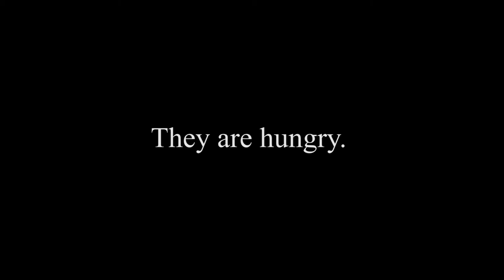The Yooper Project - Trailer - LA Comedy Film Festival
Get all the movies, web series and shorts here for as little as a $1 donation (starting 12/12)

Virtual Fest Dates:
December 12th-19th, 2020
Watch ALL films online all week!
$1 DONATION PER SHORTS PROGRAM OR $1 DONATION FOR ONE FEATURE FILM
FREE PANEL AVAILABLE ALL WEEK ON OUR YOUTUBE CHANNEL: Representation in Comedy Film